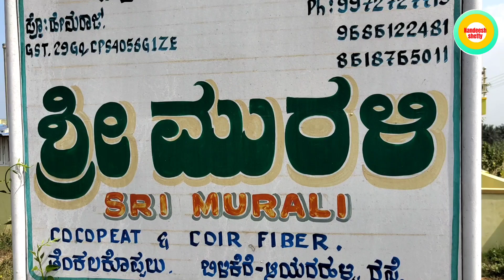ಕೋಕೋಪಿಟ್ ತಯಾರಿಕೆ /ಟ್ರೈ ಗೊಬ್ಬರ / ಕೋಕೋಫಿಟ್ ತಯಾರಿಕಾ ಘಟಕ ತೆಂಕಲಕೊಪ್ಪಲು /Cocopeat and coir fiber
ಮೈಸೂರು ಜಿಲ್ಲೆ ಹುಣಸೂರು ತಾಲ್ಲೂಕಿನ ಬಿಳಿಕೆರೆ ಬಳಿಯ ಸಂಕಲ ಕೊಪ್ಪಲಿನಲ್ಲಿ ತಯಾರಾಗುತ್ತೆ ಕೋಕೋಪಿಟ್

ನಮ್ಮ ಇನ್ಸ್ಟಾಗ್ರಾಮ್ ಅನ್ನು  ಫಾಲೋ ಮಾಡಿ 👆🏼